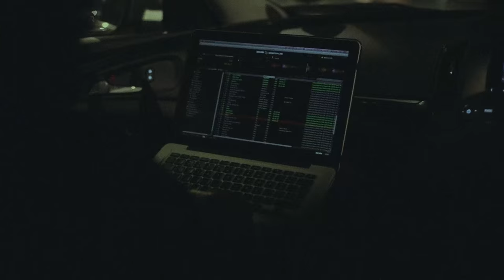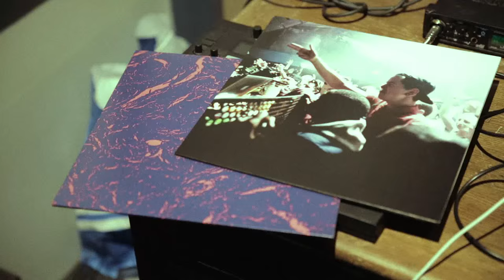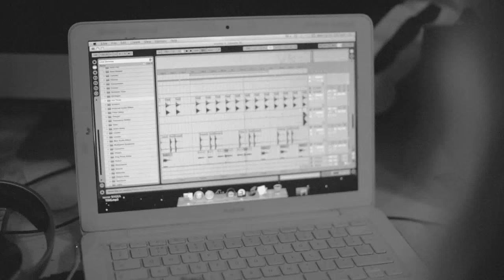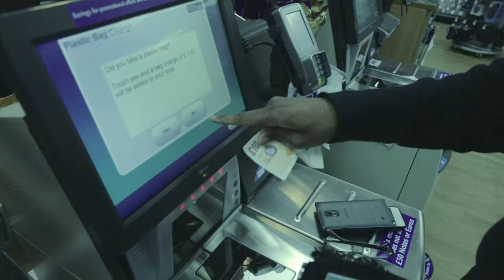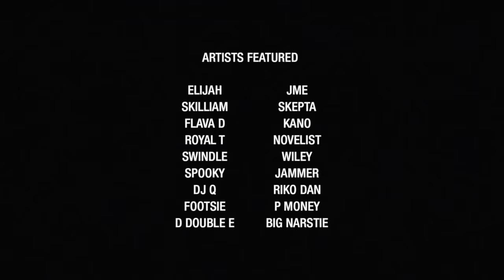Pull Up: Grime Through The Eyes of Butterz - Documentary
“You see two decks and a mixer, but I see the bigger picture” – JME

Since 2010, Butterz have been representing for instrumental grime like few others, developing young producers like Royal-T, Flava D and Swindle while earning the trust of the older guard (Skepta, JME, Wiley and Kano have all performed on Butterz stages, and seasoned producers like Spooky and DJ Q have become affiliates).

2015 marks five years of Butterz, and has been the label’s most successful yet. Wiley, Footsie, P Money, Rapid and more have contributed to records on the label, and they closed the year with a double-CD compilation Grime 2015, but just as importantly they’ve built their regular clubnight, Jamz, into a mini-empire. There’s plenty to be down about in UK clubworld at the moment, but Jamz is a beacon of light – and it sells out up and down the country.

Produced and directed by Wout Westen, with contributions from both the Butterz camp and some of grime’s biggest stars, this documentary charts the Butterz story so far.

Tracklist:
Royal T - Glacier (Angel Mix) Flava D - Good 4 U
t q d - Day & Night (Day Mix) Flava D - Clarity
Royal T - Shotta
Royal T - Man of the year
Royal T - Limbo (t q d remix)
TQD - Day & Night (Night Mix)
Footsie - Scars
Preditah - Afganistan
Royal T - Limbo
Swindle - London to LA
S-X - Woooo Riddim (DJ Q 2 Step Remix)